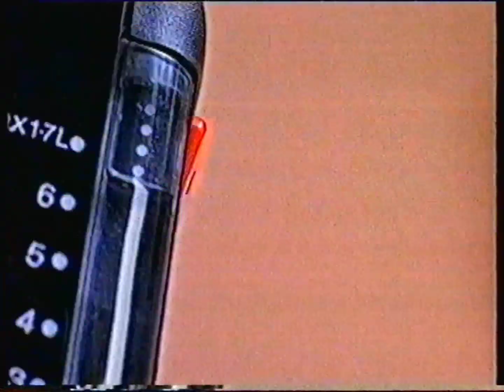Lemsip Power+ [Advertisement - 10.02.1996] (VHS - 50fps)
🔍 Source: My Archive (Digitalized and deinterlaced by me)

🎥 Advert Name: Lemsip Power+
📺 TV Channel: HTV
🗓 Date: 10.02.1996